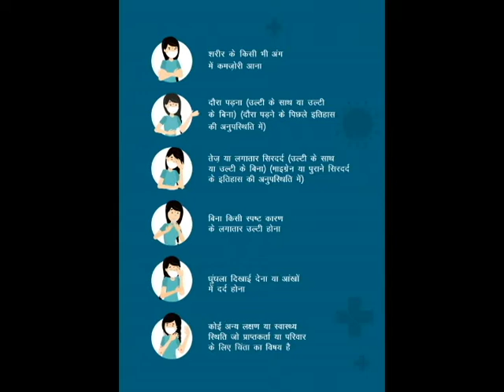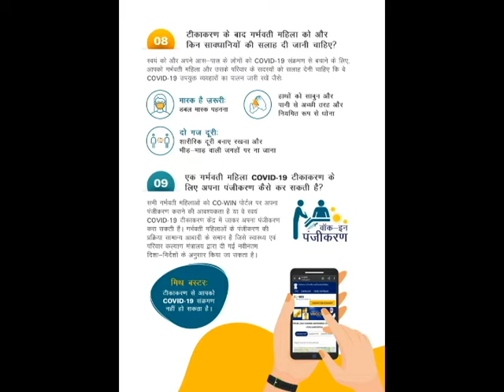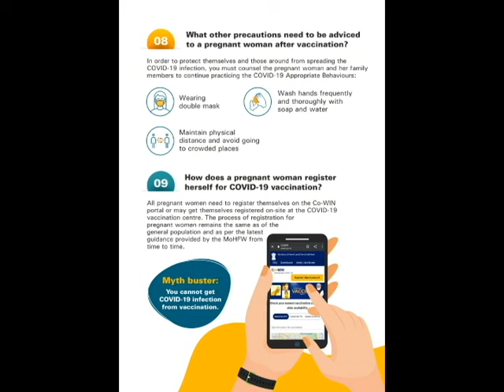Counselling Pregnant Women forCOVID-19 Vaccination टीकाकरण के लिए गर्भवती महिलाओं की काउंसलिंग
Counselling Pregnant Women forCOVID-19 Vaccination-COVID-19 टीकाकरण के लिए गर्भवती महिलाओं की काउंसलिंग